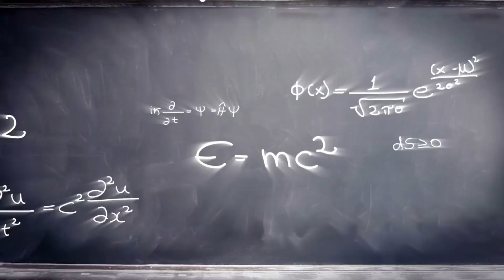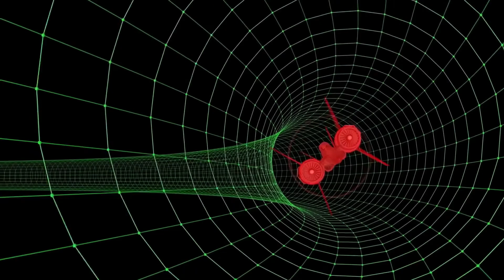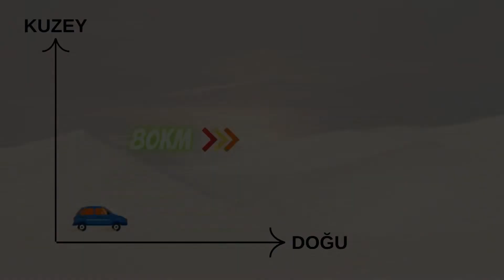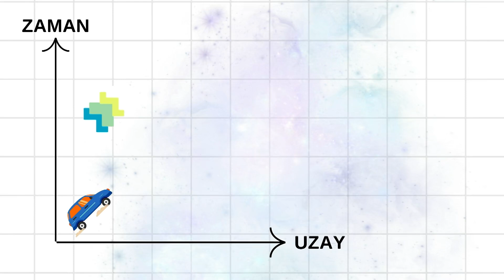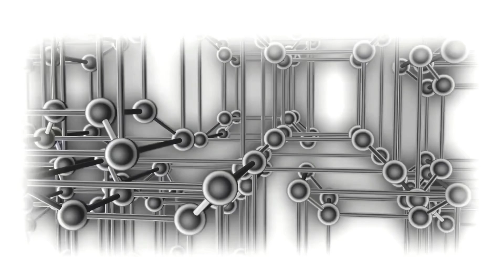HAREKET ETMEZSEN IŞIK HIZIYLA GİDERSİN | Zamanda mı Uzayda mı?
Bu videoda, Einstein'ın 1905'te yayımladığı Özel Görelilik Teorisi ile ışık hızının neden aşılamaz olduğunu açıklıyor,  ışık hızının sabitliği, uzay ve zamanın iç içe geçmiş yapısı, hızlanma sırasında kütle artışının neden doğru olmadığı ve uzay-zaman kavramları detaylı bir şekilde ele alıyorum.

➤ VİDEO BÖLÜMLERİ
00:00 Giriş
00:06 Ortaya Çıkan Paradokslar
00:55 Işığın Hızı İle İlgilenmiyoruz
01:58 Hıza Bağlı Kütle Artışı Miti
03:42 Uzay-Zaman Grafiği
05:09 Işık Hızıyla mı Hareket Ediyoruz?
06:04 Einstein'in Hocası Diyor ki
07:00 Kapanış

➤ VİDEO İÇERİĞİ

- Işık, saniyede yaklaşık 300.000 km hızla hareket eder.
- Işık hızına ulaşmak için gereken enerji sonsuzdur, bu nedenle hiçbir nesne ışık hızını aşamaz.

Einstein'ın Özel Görelilik Teorisi

- 1905'te Einstein'ın Özel Görelilik Teorisi, uzay ve zamanın ayrı kavramlar olmadığını, iç içe geçmiş bir yapı olduğunu gösterdi.
- Teori, saatlerin yavaşlaması, uzayın bükülmesi ve mesafelerin kısalması gibi akıl almaz gerçekleri ortaya koydu.

Işık Hızının Sabitliği

- Işık hızı, referans sistemine bağlı olarak değişmez.
- Einstein, ışık hızını ölçmedi, bu zaten bilinen bir şeydi.

Kütle ve Enerji

- Kütlesi olan hiçbir madde ışık hızını geçemez.
- Hızlandıkça kütlenin artması ve bu nedenle sonsuz enerji gerekliliği yanlıştır.
- Hızlanarak kara deliğe dönüşmek mümkün değildir, bu sadece kütle çekimi ile olur.

Kütle Artışı Miti

- Hızlanma ile kütle artışı gözlemlenmemiştir.
- 80 kg'lık bir nesne, ne kadar hızlanırsa hızlansın kütlesi değişmez.

Uzay-Zaman Hareketi

- Uzay ve zaman arasında hız paylaşımı vardır.
- Hareketsizken zamanı en hızlı şekilde yaşarsınız.
- Uzayda hareket etmeye başladığınızda zamandaki hareketiniz azalır.

Neden Işık Hızı?

- Evrende zaten ışık hızıyla hareket ediyoruz.
- Neden bu hızın 300.000 km/s olduğu bilinmiyor, sadece evrenin işleyiş şekli bu.
- Işığın evrende geçilemez hız olduğunu bulan Einstein değil, Hermann Minkowski'dir.
- Hayatta gerçekten isterseniz hiçbir şey imkansız değildir, ancak ışık hızını geçmek teknik olarak imkansızdır.